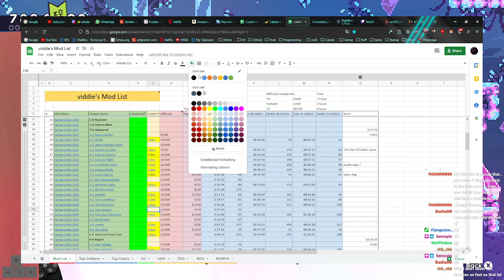Spring Collab: Advanced - Toxic Sewers Silver